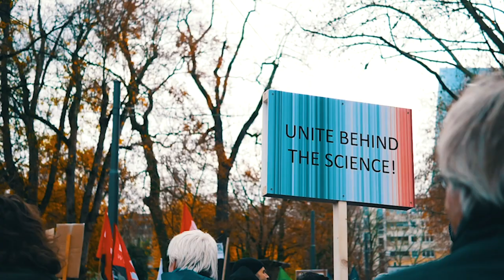Vermont’s Largest Climate Change Study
How will climate change impact Vermont? That’s the big, urgent question driving the UVM scientists leading the largest study of climate change in the Green Mountain State.

The Vermont Climate Assessment will help decision-makers and citizens to envision the impacts of a wetter, warmer future on Vermont.